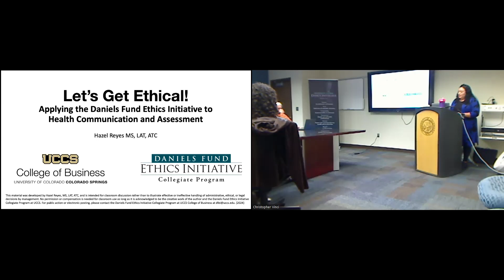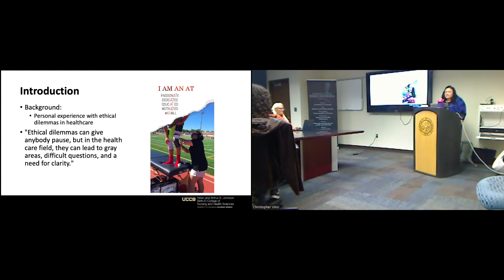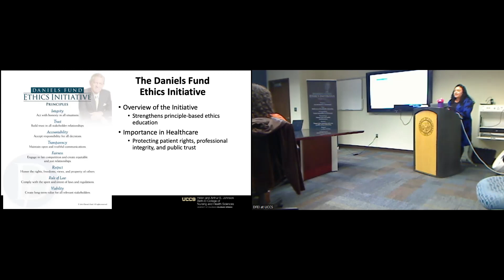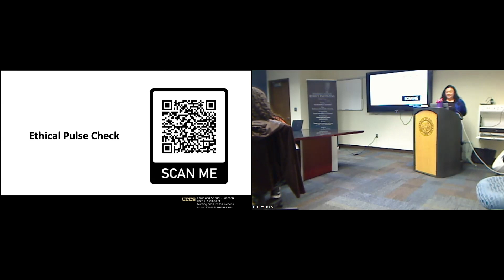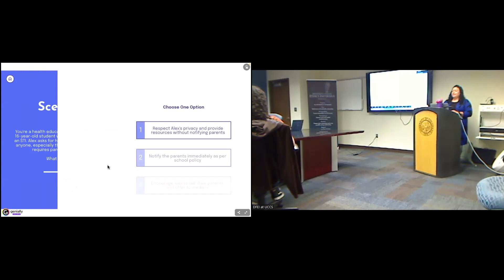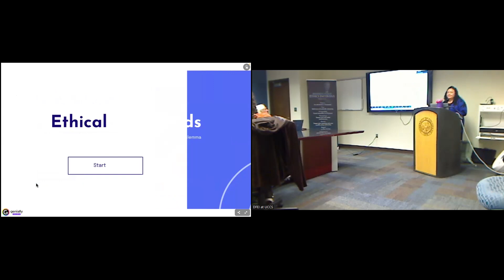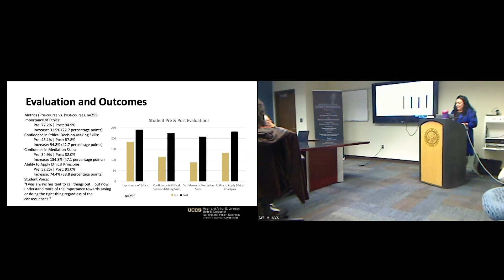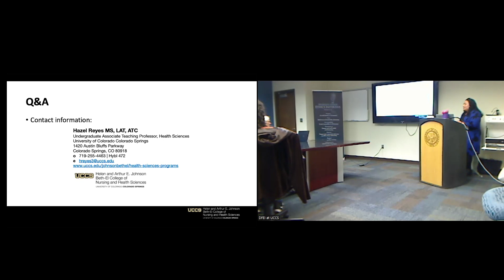Let's Get Ethical! Applying the Daniels Fund Ethics Initiative to Health Communication & Assessment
DFEI Faculty Fellow Hazel Reyes, MS, LAT, ATC, Assistant Teaching Professor in Health Sciences, explores the successful integration of the Daniels Fund Ethics Initiative principles into undergraduate Health Communication and Health Assessment courses. This presentation examines how case studies, small group discussions, and the NASBA Ethical Leadership Certification can be utilized to enhance students' awareness and application of ethical principles in complex healthcare scenarios. Participants will gain insights into innovative teaching strategies that empower students to become confident ethical decision makers and leaders in their future healthcare professions.

DFEI Ethics Roundtables are lectures or workshops featuring faculty and staff who have been selected as Ethics Fellows.  Roundtables are held throughout the academic year, and are open to all UCCS faculty, staff, Southern Colorado Ethics Consortium schools and interested students.  This event provides an opportunity to share best practices, classroom experiences, subject specific course materials, and address specific concerns. Roundtables provide UCCS faculty and staff along with invited guests the opportunity to hear about how others teach ethics and implement principle-based ethics in their work or area of expertise.